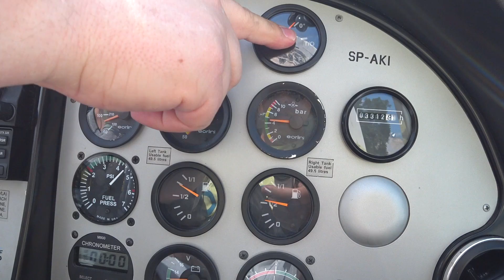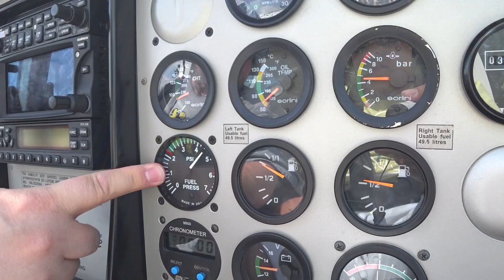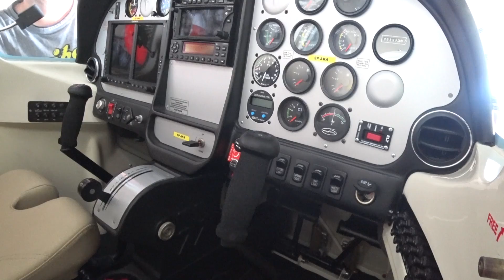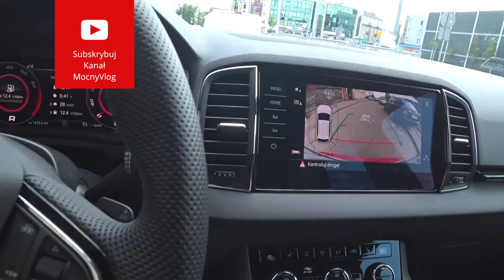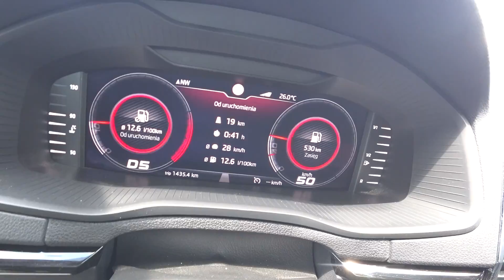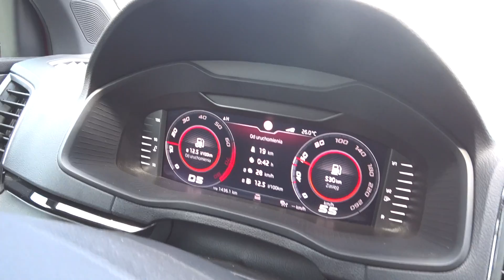Pizza z truskawką i pieprzem | Wysokie loty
Jeżeli nie możesz wysłać czegoś mailem wyślij pocztą (nie kurierem):
MocnyVlog.pl
25-113 Kielce 3